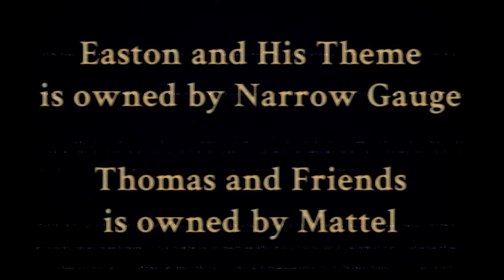Easton The Other Tank Engine (For Narrow Gauge)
My sincere apologies for not uploading any videos as I'm quite busy with college.
A Week ago Narrow Gauge uploaded an audio story about Easton were he had a unfortunate end but quite interesting story. Easton's design is also interesting as he's supposed to be based on the GER J68 except he was just Thomas edited with the cut between his splashers and tanks covered and the lettering GER, So I made this digital Drawing on college to make him unique and basing on the actual J68 and let me tell you it took me 5 HOURS to draw it digitally and it really Stressed me so much, But it was worth it.

Hope you guys enjoy my drawing of Easton and to Narrow Gauge if he sees and reads this, Your amazing for creating an interesting character and story.

Easton and his Theme is owned by Narrow Gauge.

PEACE!